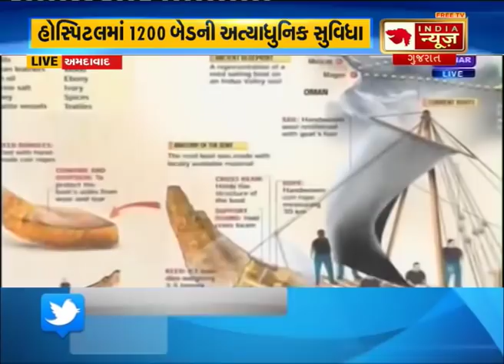Pm Modi Inaugrated new civil hospital in Ahmedabad